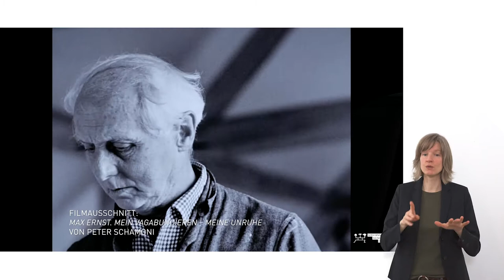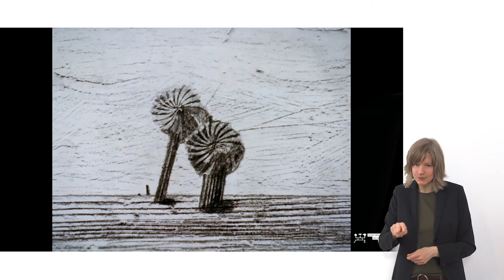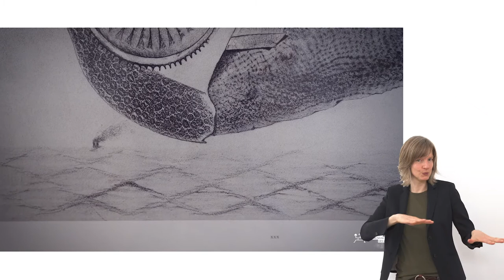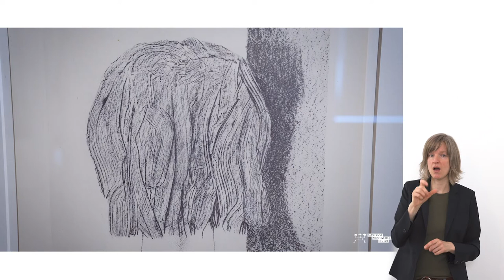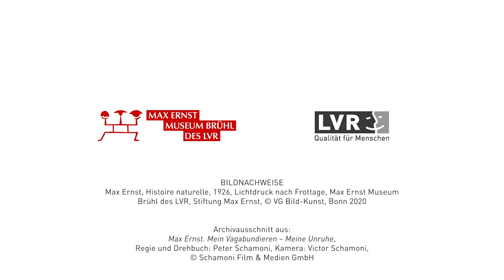COLLECTION INSIGHTS – Histoire Naturelle (DGS)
Unter dem Titel "Max Ernst - Collection Insights" können Sie Kunstwerke von Max Ernst während einer Online-Führung durch das Max Ernst Museum Brühl des LVR erleben.
In zehn Kurzvideos erklären jeweils die Kunstvermittlerin, der Museumsdirektor sowie der wissenschaftliche Leiter ausgewählte Exponate der Sammlung und liefern Hintergrundinformationen zu seinem Leben und Werk.

Natürlich lassen sich die Highlights der Sammlung auch vor Ort entdecken: einfach die Filme vom YouTube-Kanal des Museums herunterladen und in der Sammlung anschauen.

Über das Museum:
Das Max Ernst Museum Brühl des LVR widmet sich dem Leben und Werk von Max Ernst (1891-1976). Die Sammlung gibt einen Überblick über rund 70 Schaffensjahre des in Brühl geborenen, international bekannten Künstlers. Zahlreiche Gemälde, Zeichnungen, Frottagen und Collagen lassen die Besucherinnen und Besucher in die Bildwelten von Max Ernst eintauchen und demonstrieren den Erfindungsreichtum des Künstlers. Ein Ensemble von über 70 Bronzeplastiken und Skulpturen erschließt sein bildhauerisches Schaffen über Jahrzehnte hinweg, es stammt aus dem persönlichen Besitz des Künstlers. Herzstück der ständigen Sammlung sind die 36 "D-paintings", Geburtstags- und Liebesgeschenke von Max Ernst an seine vierte Ehefrau, die Künstlerin Dorothea Tanning.

Kamera & Schnitt: Thorsten Kleinschmidt